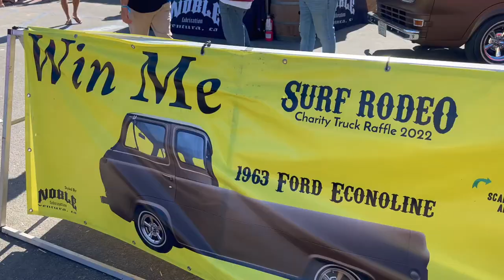Surf Rodeo 2022 Ventura Pier